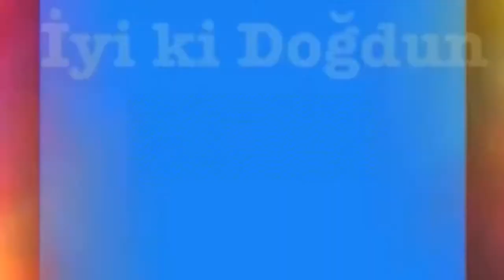İyi ki Doğdun BÜNYAMİN :) Komik Doğum günü Mesajı 1.VERSİYON ,DOĞUMGÜNÜ VİDEOSU Made in Turkey :) 🎂